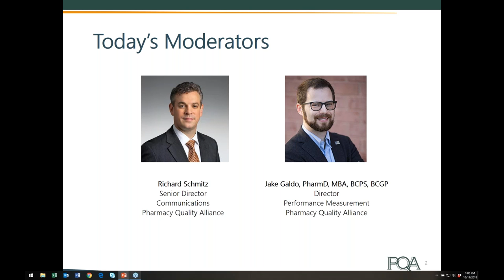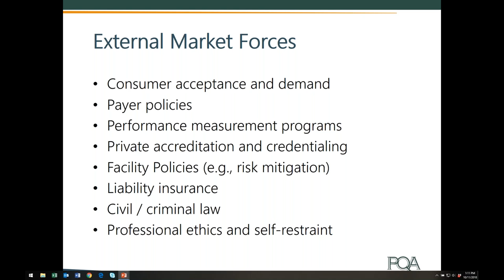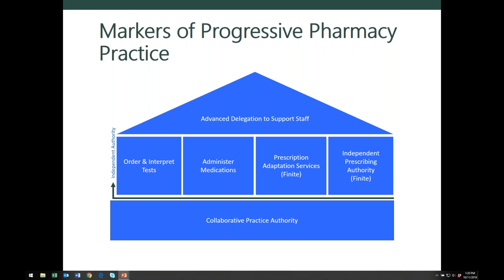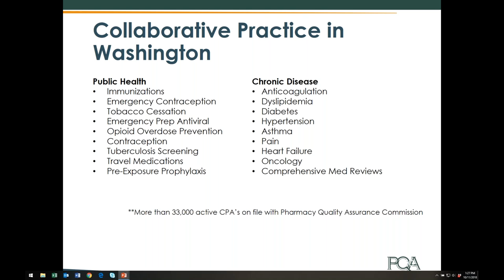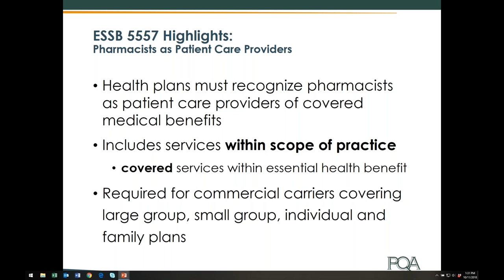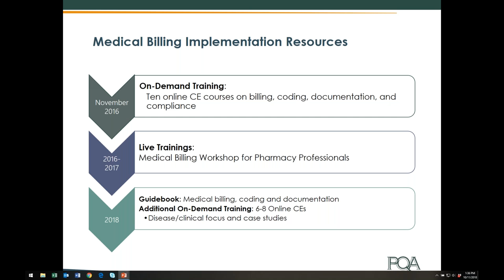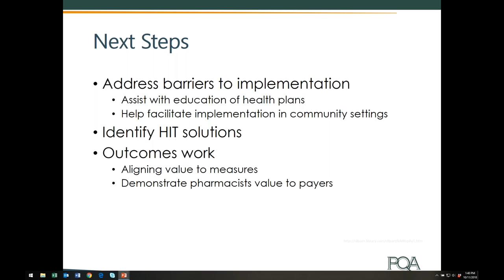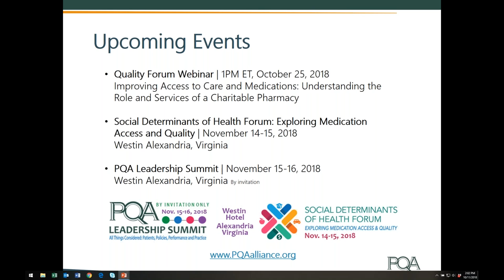PQA Quality Forum: Improving Quality Through State Initiated Innovative Pharmacy Practice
In this October 11, 2018, PQA Quality Forum Webinar, panelists Alex Adams, Executive Director of the Idaho State Board of Pharmacy, and Jeff Rochon, Chief Executive Officer of the Washington State Pharmacy Association, discussed innovations and strategies used in state pharmacy practice to improve the quality of care.

Pharmacy practice in the community and at the point of medication use is transforming in stride with the healthcare system’s transition to value-based, outcomes-focused models of payment and care. To improve the quality of care, pharmacies and pharmacists innovated their operations workflow, care delivery and relationships with payers and other healthcare providers to provide enhanced clinical services, care and the support needed for complex disease states.

This webinar highlighted the innovations and advancements in state pharmacy practice, provided insights into future trends in innovative pharmacy practice, and estimated the impact of innovation on improving the quality of medication use.

Viewers of this webinar learned:
•the role of new business models, technology, and other common elements of innovative pharmacy practice;
•the legislative and regulatory environment necessary to innovate pharmacy practice to improve the quality of medication use; and
•trends and opportunities for the implementation and use of quality measures in programs such as state Medicaid.

The PQA Quality Forum is a monthly webinar showcasing emerging trends and best practices in healthcare quality with a focus on medication use and medication services.

PQA, the Pharmacy Quality Alliance, is a national quality organization dedicated to improving medication safety, adherence and appropriate use.